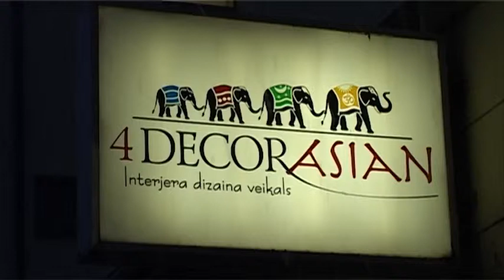4 decorasian - interjera un dizaina veikals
interjera un dizaina veikals